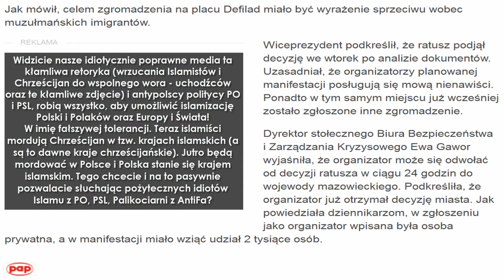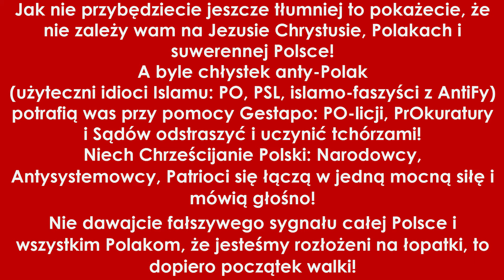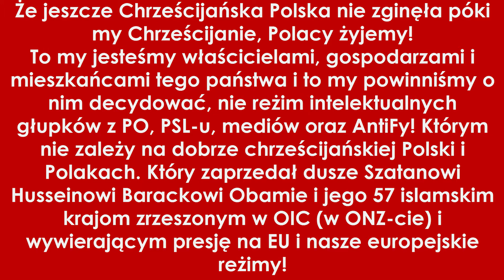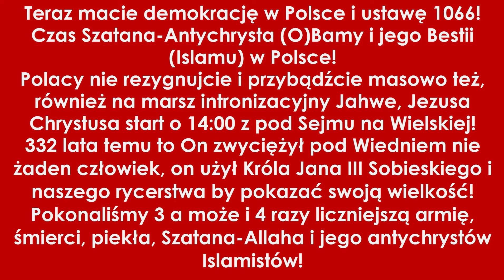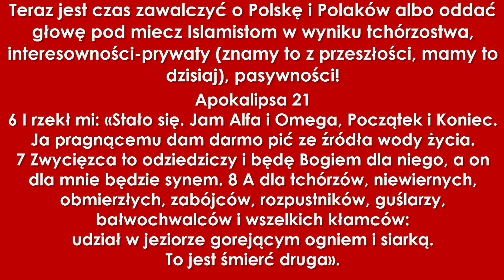Islamizujący nas Reżim PO i PSL zabronił anty-islamskiej demonstracji 12 09 2015, POMIMO TO IDŹCIE!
Reżim Judaszy (ZDRAJCÓW) Chrześcijan i Jezusa Chrystusa z PO i PSL zabronił polskim Chrześcijanom demonstracji przeciwko sprowadzaniu do Polski islamskich Kainów (MORDERCÓW) 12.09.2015 w Warszawie! Pomimo to tłumnie przyjeżdżajcie i idźcie na tą demonstrację, grupujcie się!
Oto demokracja w Polsce made in Tusk EU, Kopacz Królowa PO-lski zastąpiła Matkę Boską i Antychrystka Hanka choroba Gronkowiec Waltz tańcząca z Islamistami - Królowa Demonów z Warszawy:-)!
Ja potem usunąć ich październiku w wyborach!
1. PO
2. PSL
3. Palikociarnię (SLD zrobiło błąd że weszła z nimi w koalicję), bo to będzie, wasz gwóźdź do trumny!
POLACY NIE DAJCIE SIĘ ZŁAMAĆ, JEDŹCIE TŁUMNIE DO WARSZAWY STAŃCIE W GRUPIE I KRZYCZCIE GŁOŚNO PRZECIWKO SPROWADZANIU ISLAMISTÓW DO POLSKI!